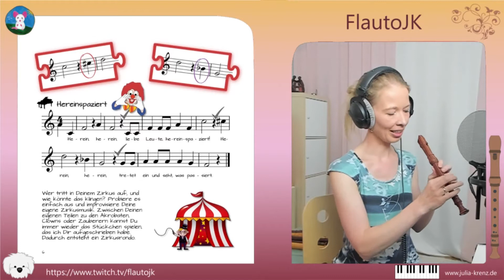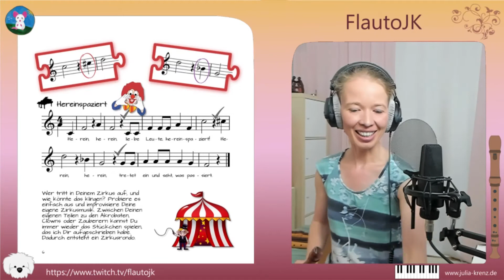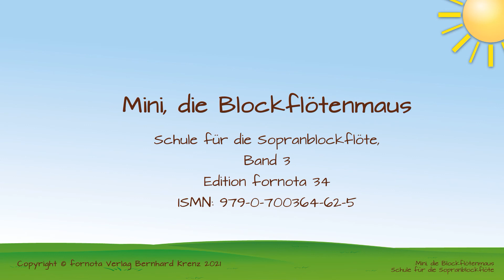Nr. 127: Hereinspaziert (Mini, die Blockflötenmaus)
Der neue Ton, das "Cis", kommt nun auch in einem Stück vor. Passend auch zum Beginn des dritten Bandes heißt es "Hereinspaziert" und lädt auch zu eigenen kreativen Ideen ein.

Möchtest Du noch mehr persönliche Tipps erhalten? Dann buche eine Unterrichtsstunde bei der Erfinderin der Blockflötenmaus

Schule für die Sopranblockflöte, Band 3
Edition fornota 34
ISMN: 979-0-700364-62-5